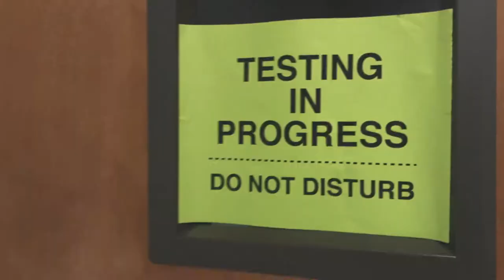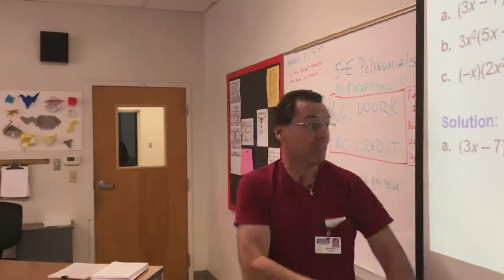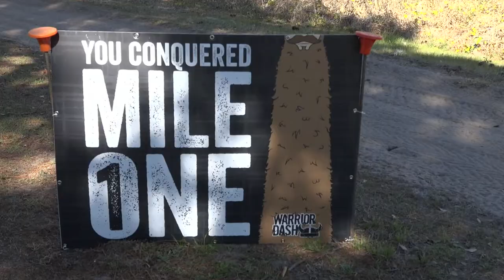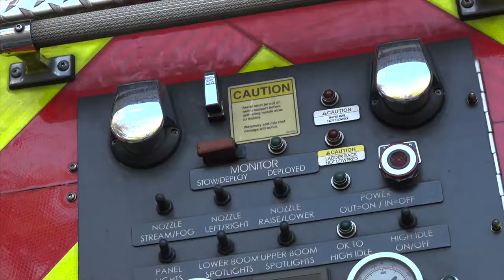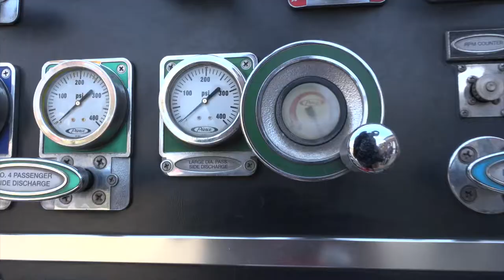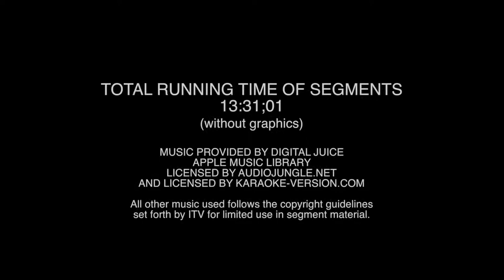06 - Kathleen Senior - Peter Perez and Gavin Hawthorne